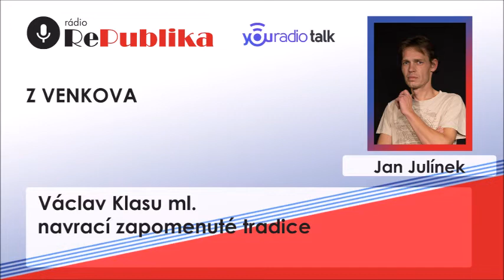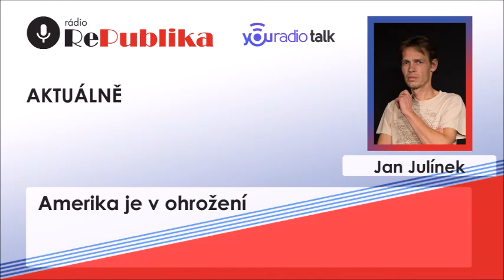Rádio RePublika XLVI: Kardinál Duka vyřešil problémy moderní církve. Tomia Okamuru zastavil až soud.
Americká policie přezbrojuje, Prohlášení Václava Klause ml., a další zprávy, které by Vám neměly uniknout.

Na Youradio talk si nově můžete poslechnout satirické zpravodajství Rádio RePublika. Každý týden vám přinese informace, které se nikde jinde nedozvíte.